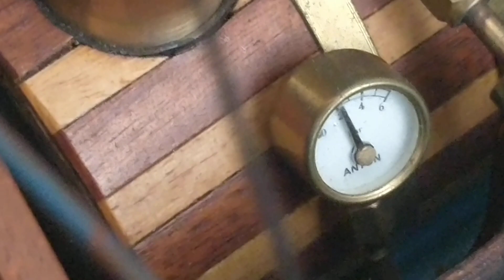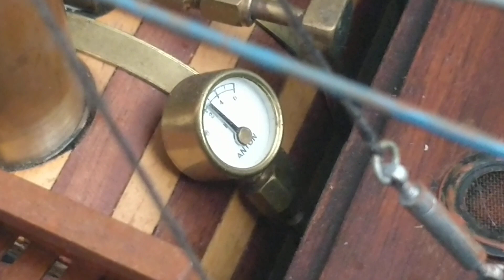Une bien étrange réparation de régulateur de gaz - Vapeur vive / Live steam / Dampf RC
Pour pallier la différence d'épaisseur entre la membrane usée et la membrane neuve qui la remplaçait, je l'ai doublée et le résultat est étonnant.
En effet, le régulateur de gaz simple membrane fonctionne correctement mais, à sa pression de régulation, cette dernière se met à osciller avant de se stabiliser une fois dépassée.
Comment expliquer ce phénomène qui par ailleurs est aussi apparu sur ma  chaloupe Liva 1 quand je lui ai aussi changé la membrane de son régulateur ?
To overcome the difference in thickness between the worn membrane and the new membrane that replaced it, I doubled it and the result is amazing.
Indeed, the single diaphragm gas regulator works correctly but, at its regulation pressure, the latter begins to oscillate before stabilizing once exceeded.
How to explain this phenomenon which also appeared on my Liva 1 boat when I also changed the membrane of its regulator?